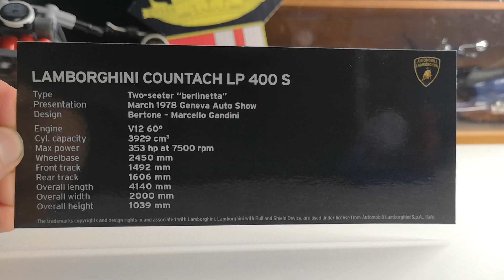Lamborghini Countach LP 400 S from 1978 Scale 1/43 Diecast Model Automobili Lamborghini